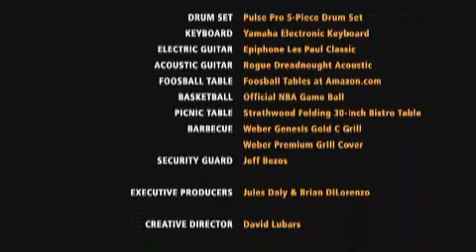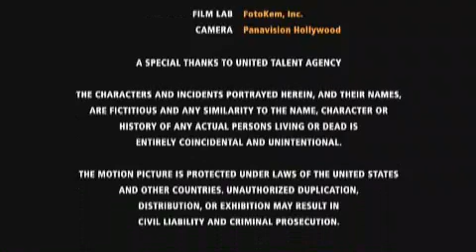Chris Noth & The Tooth Fairy short film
A beleaguered father goes on a good-humored odyssey